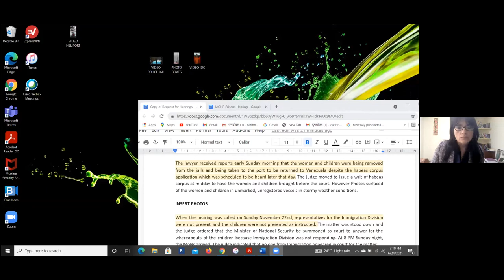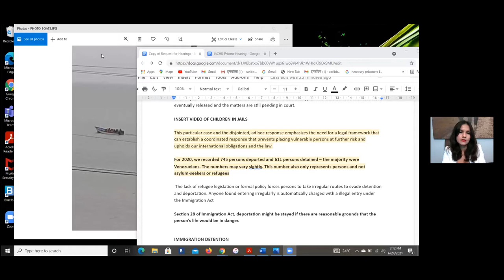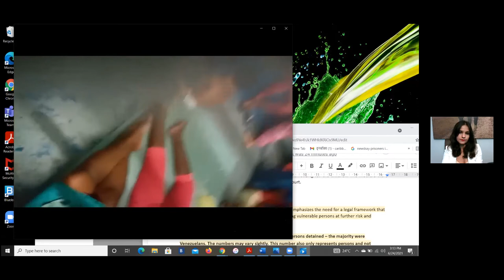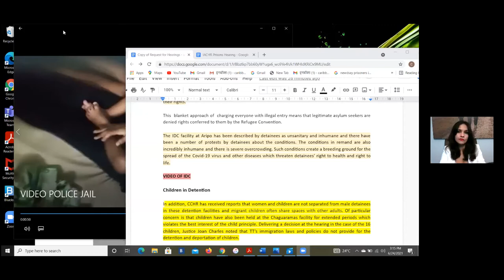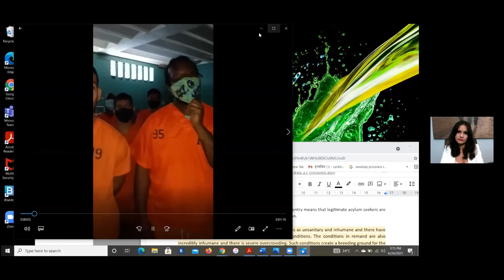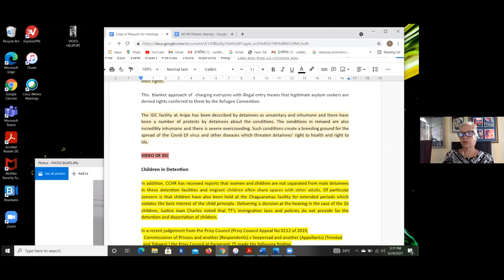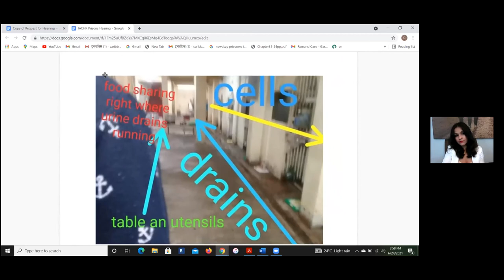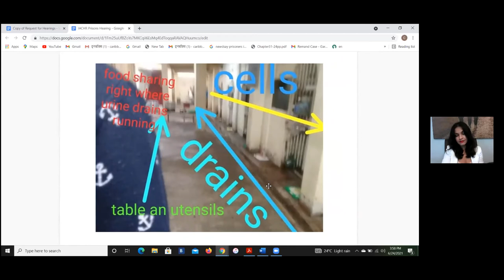TT (ENG) Human rights situation of migrants and persons deprived of liberty in Trinidad and Tobago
TT (ENG) Human rights situation of migrants and persons deprived of their liberty in Trinidad and Tobago